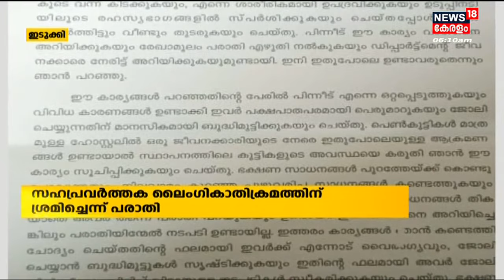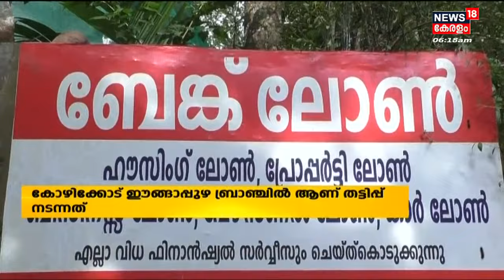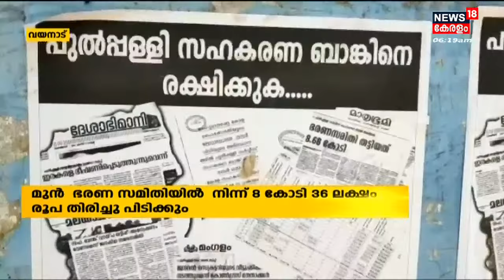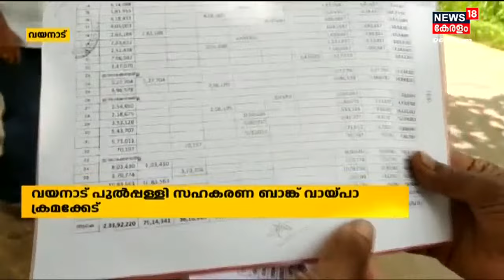Malayalam News | Morning News | പ്രഭാത വാർത്തകൾ - Malayalam News Bulletin | 3rd September 2022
Malayalam News : Let's wake up to a reliable and credible source of news with the 'Morning News' bulletin of News18 Keralam. For better results, enjoy the news with a cup of hot tea like a Malayalee.